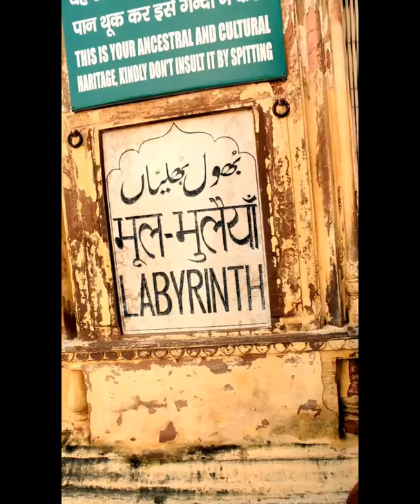bhool bhulaiya (bara Imambara) Lucknow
Bhulbhulayia is technically the labyrinth and the most amazing part of the Bada Imambara. There are people who visit Lucknow to visit the Bhulbhulayia. So what does the word Bhul Bhulayia mean? While I did not find any direct meaning of the word, the closest meaning would probably be ‘a place where one forgets the way and gets lost’. In 1784, Lucknow (known as Awadh then) was struck by a famine. It was so severe that the common men were left with penury. Food was scarce for both the common men and the nobility. Asaf-ud-Daula was at that time the Nawab of Awadh. He was known to be an unambitious man fond of drinking and having eccentric interests.